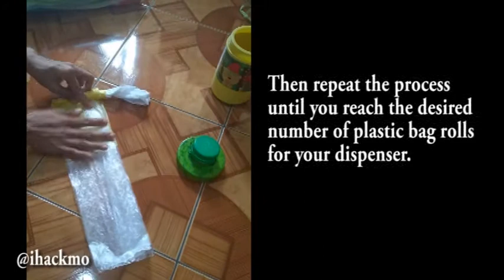How to Make a DIY Plastic Bag Dispenser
Clean the bottle or jar that you're going to use. Make a 3 inches hole in the bottle lid. For the dispenser lid, use the lid from a 6 liters water bottle and cut up to its head neck. Then, insert the cap into the hole of the plastic jar.

For the plastic bag, flatten the plastic into half, and fold the handle at a 90 degree angle from you. Then, roll the plastic bag starting at the handles from the center towards the bottom half. The handle of the plastic bag should be on the top side of the fold far from you. Add another plastic bag, and roll the overlapping section until the bottom half. Repeat the process until you reach the desired number of plastic bag rolls for your dispenser.